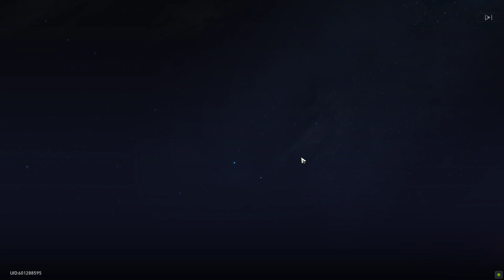Honkai: Star rail 10 pull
My pull for Blade in HSR